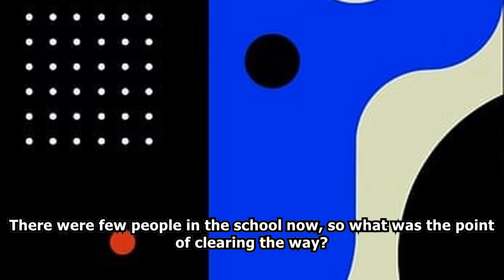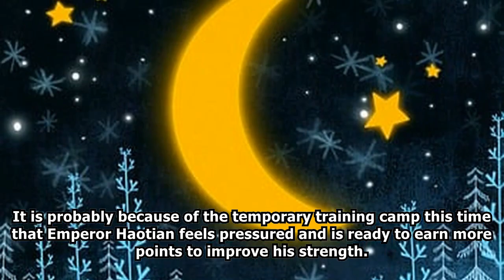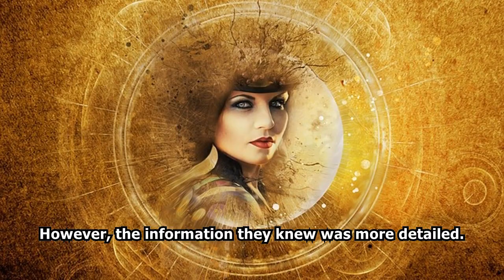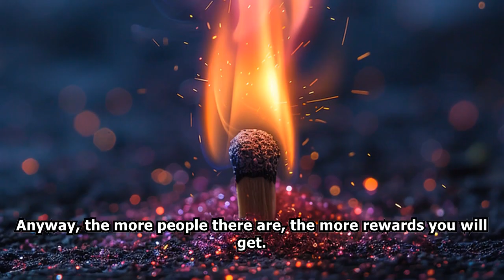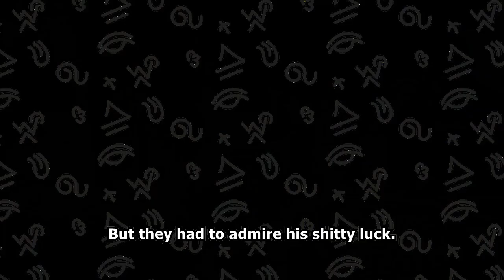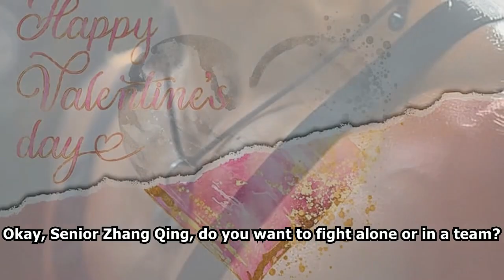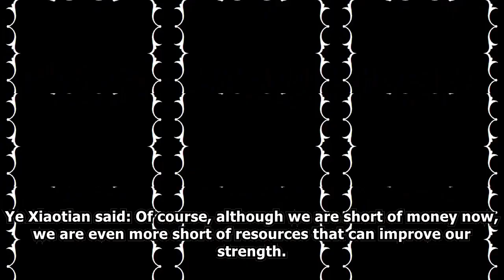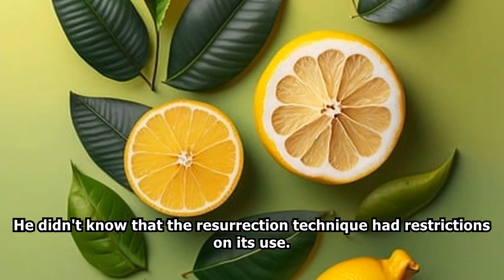XUANHUAN: I Have a Supreme Talent /Part 1/ -Audiobook-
The world of reincarnation has come, and the alternate dimension has opened.
Humanity is faced with the choice between destruction and survival.
Ye Xiaotian travels through the world dominated by the reincarnation tower, and awakens the supreme talent [Infinite Growth] at the beginning
From then on, points, attribute points, skills, talents, and powerful props are all available!
When he came out of the reincarnation tower with invincible power, all the beasts of the alternate dimension trembled at his feet!

webnovel audiobook,
webnovel audiobook chapter 1,
audiobook webnovel,
chinese webnovel,
chinese novel audiobook english,
chinese audiobook,